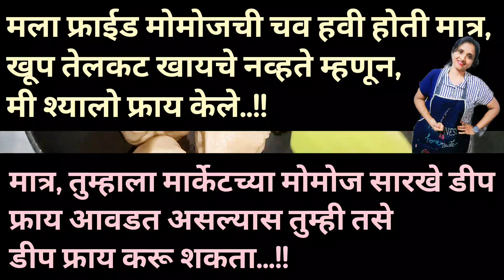🥟व्हेज मोमोज गव्हाच्या पिठाचे | अगदी स्ट्रीट स्टाईल चव | Wheat Flour Veg Momos | By HomeCook Ranjana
जे शरीरासाठी घातक असत तेच, जिभेच प्रिय असत मग, शरीराच ऐकल की जीभ नाराज होते, जिभेच ऐकल तर शरीर नाराज होत...घरा बाहेर पडलो की स्ट्रीट फूड च्या लाइन मध्ये मोमोज कडे नबघताच, ते मोमोज त्यांच्या स्वादिष्ट वासाने मन आणि जीभ दोघांच लक्ष वेधून घेतात. मैदा बंद करा, मैदा खाऊ नका... हे, योगी पुरुष रामदेव बाबांपासून, उच्च शिक्षित डॉक्टर पर्यन्त प्रत्येक जण  सांगतो आहे...!
मग, आता त्यांच पन ऐका, शरीराच पण ऐका, जिभेच पन ऐका आणि मनसोक्त मोमोज खा आणि ह्या पद्धतीने मोमोज बनवून मुलांना सुद्धा कायमच बाहेरच्या / मार्केटच्या मोमोजपासून दूर ठेवा. !!👍🏻
मैदा न वापरता केलेल्या पौष्टिक मोमोजचा आस्वाद घ्या.
आणि कशी झाली रेसिपी नक्की सांगा...!!

The same that is harmful to the body, is dear to the tongue, and when the body realizes it, the tongue gets upset; and if the tongue realizes it, the body gets upset... If you step out of the house and stand in the line of street food, your mind and tongue both eagerly pay attention to the tempting aroma.
Don't eat 'Maida', everyone from Baba Ramdev to the well educated doctor tells the same - Please, Don't eat "Maida".
So now listen to them, listen to your body, listen to your tongue and satisfy your mind by enjoying and making Momos and keep children away from these outside dishe forever by making momos at home using healthy ingredients ...!!
TASTE THE DELICIOUS MOMOS WHICH MADE WITHOUT USING MAIDA...!!
Please watch the recipe and don't forget to let me know your feedback..!!